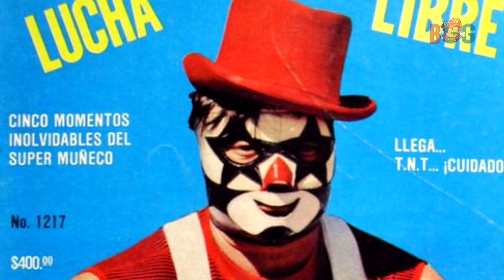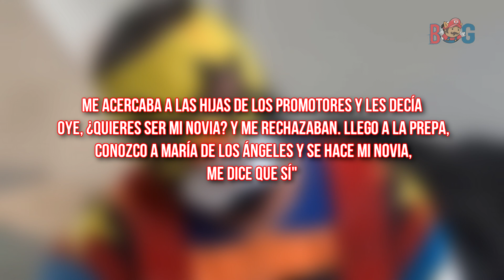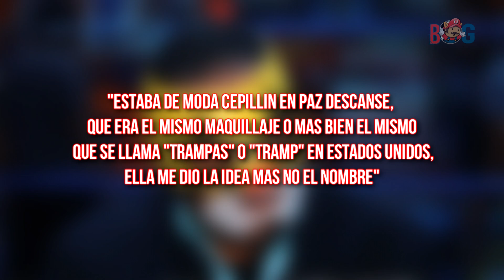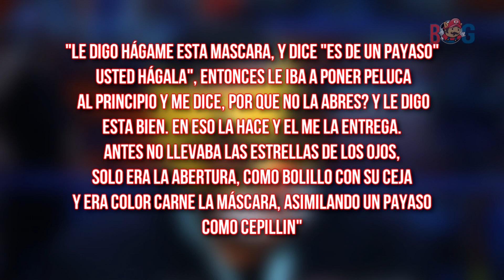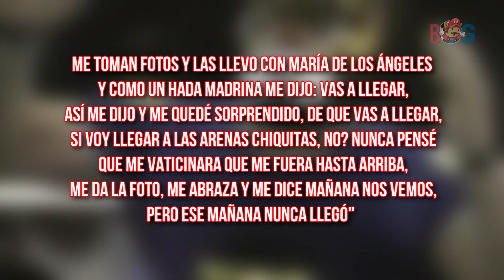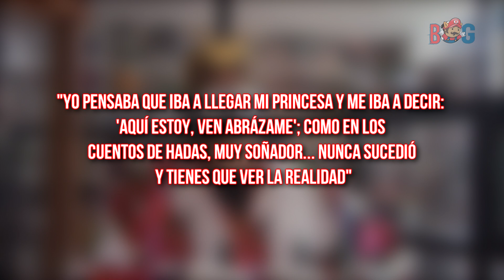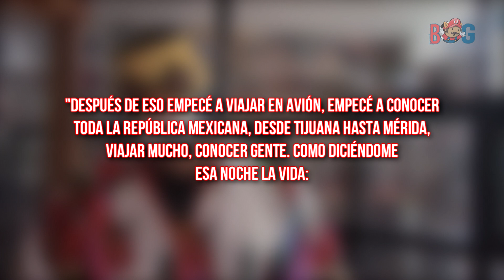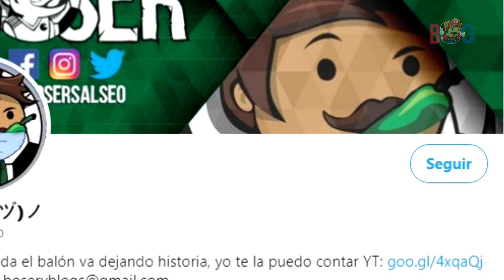El Angel que le Salvo la Vida al Super Muñeco, Boser Geek